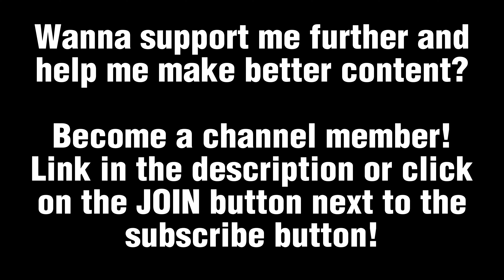(4K) Glue Sticks On The Mic ASMR! | Rubbing Sounds, Mouth Sounds, Etc.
In this video, I fulfill a request that many people have had... GLUE STICKS ON THE MIC! Hope you enjoy!

All sound effects are from either YouTube or my editing software